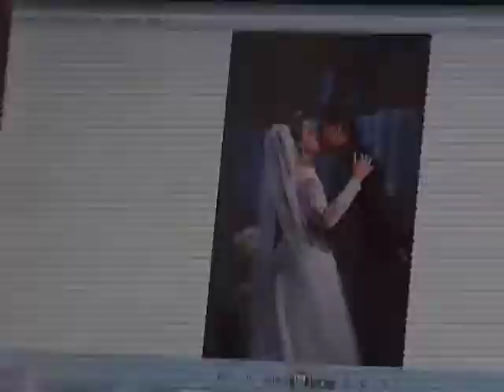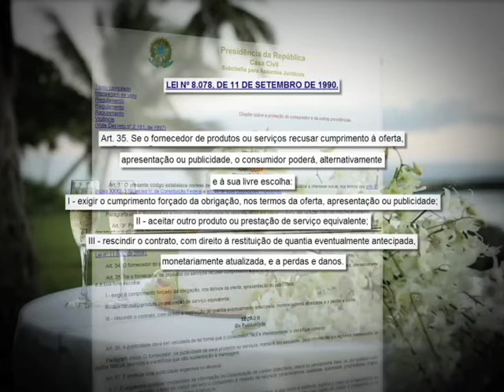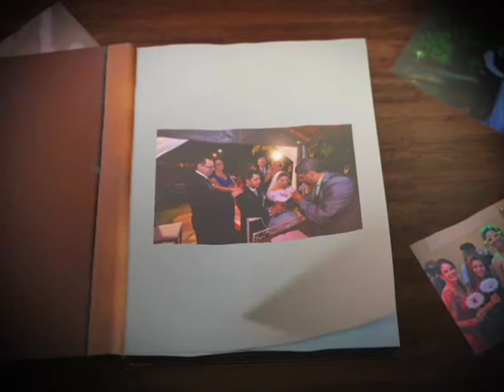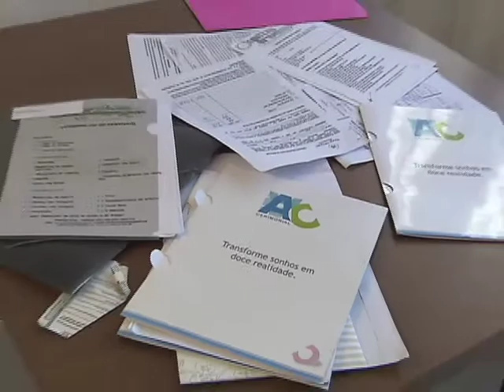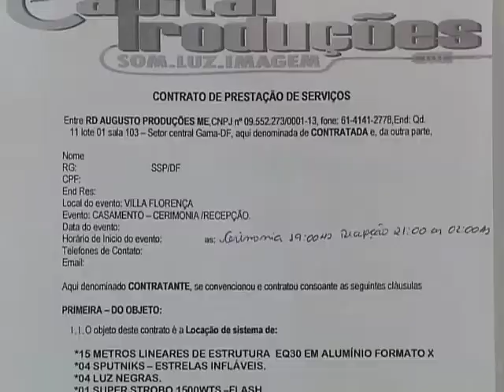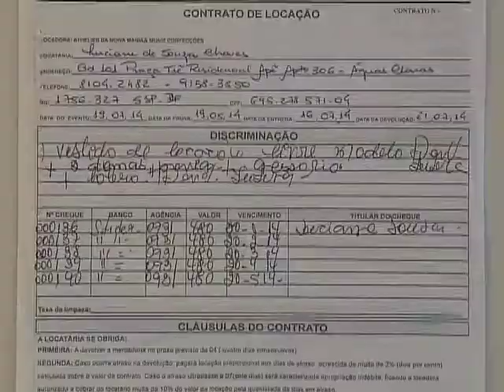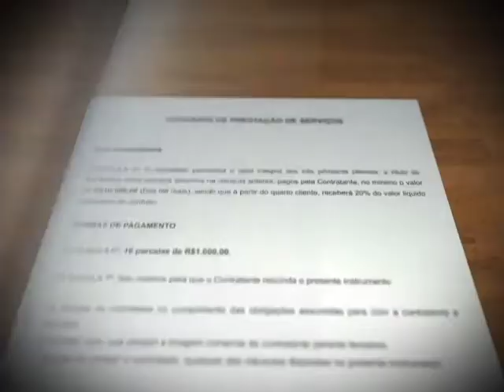Repórter Justiça - Mercado de eventos (30/08/14) (2/3)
O programa Repórter Justiça desta semana apresenta um número impressionante no mercado de eventos. De acordo com a Associação de Profissionais, Serviços para Casamentos e Eventos Sociais (ABRAFESTA), o segmento fatura cerca de R$ 12 bilhões por ano. Além de congressos, feiras e conferências, as formaturas e casamentos atraem profissionais na área de planejamento e execução de eventos. Leia a íntegra da sinopse